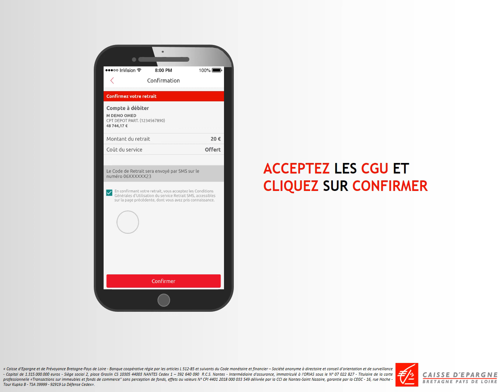Comment effectuer un retrait par SMS